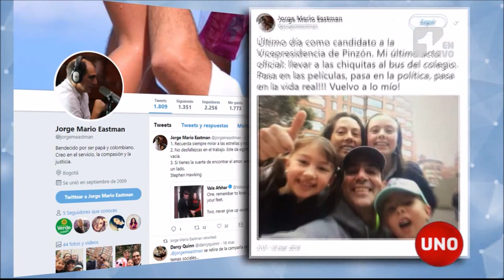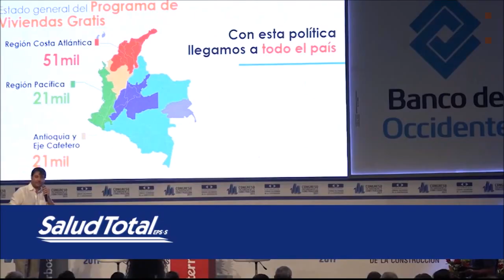Top Secret: El humor lo salva todo, Eastman y Pumarejo lo comprobaron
Como ocurre en las mejores películas del canal TNT, al asesor político Jorge Mario Eastman le pasó en la vida real: ya no era aspirante a la vicepresidencia como fórmula de Juan Carlos Pinzón, a pesar de que este era un honor que le había ofrecido el exministro hacía solo 9 días.